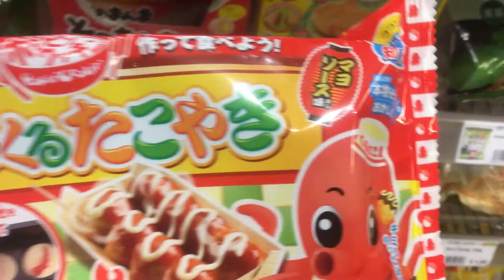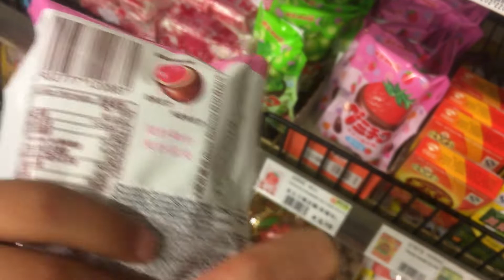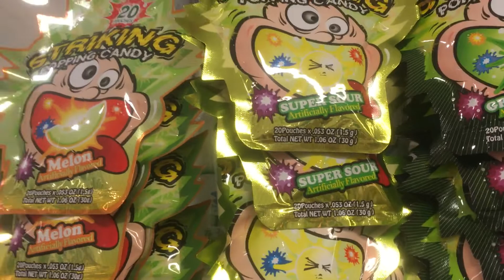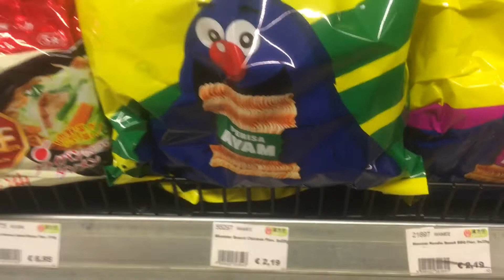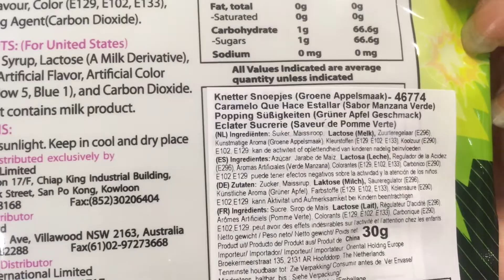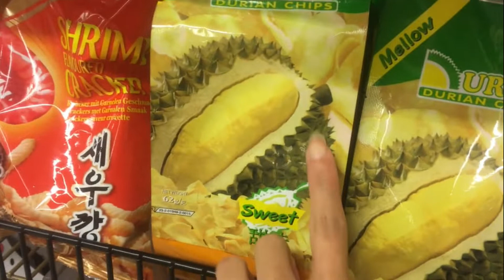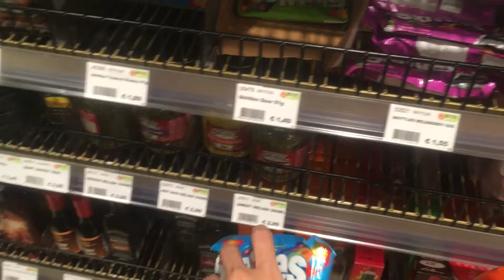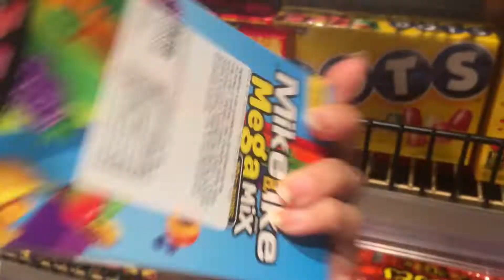Vuurwerkjes of sambal? Knapperige mie of durian chips? M&M of Pittige Skittles?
Hoi hoi,

Ik vind heel leuk om met mama naar Oriental Toko. Er zijn heel veel lekkers daar! Ik vind kropoek, aziatische noodles bami, pisang goreng, tempura, sambal (mmmm!) en nog veel meer.
Wat mag ik kopen deze keer?
Kijk verder dan naar de video.

Liefs,
M